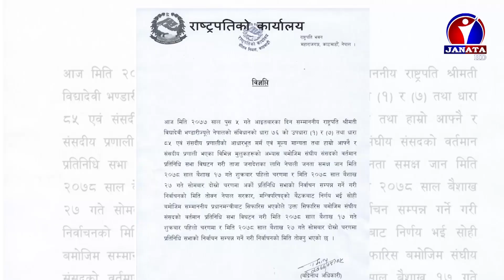सर्वोच्च अदालत प्रतिनिधिसभा विघटनविरुद्धको अन्तिम फैसला सुनाउने तयारीमा || News Report